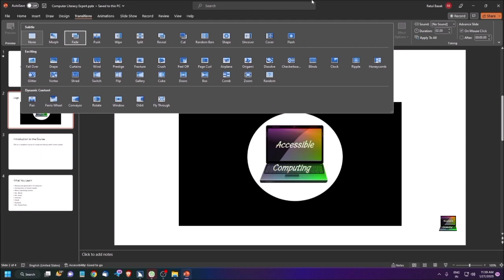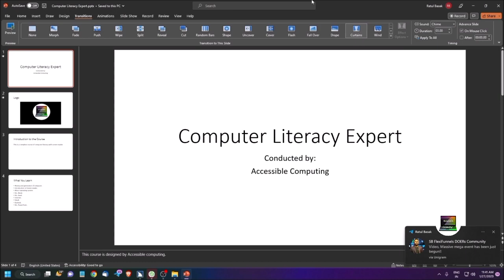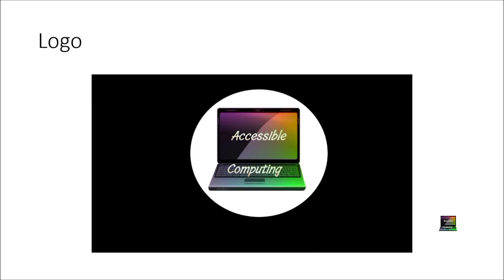PowerPoint tutorial (5) | How To Add Transition & Sound Effects In Your Slides With Screen-Reader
🔊 Welcome to Accessible Computing's Basic PowerPoint Video Series for Screen Reader Users! 🔊

Are you a tech enthusiast who relies on screen readers to navigate the digital world? Look no further – this tailored tutorial series is here to empower you with the skills to master Microsoft PowerPoint and create impactful presentations that resonate with your audience.

🎥 Unleash the Power of Microsoft PowerPoint for Accessibility 🎥
Join us on a remarkable journey as we unlock the potential of Microsoft PowerPoint for screen reader users. Presentations are no longer limited – we'll guide you through crafting dynamic slideshows that captivate, inform, and inspire, all while ensuring accessibility remains at the forefront.

🌐 Navigating the World of Accessible Presentations 🌐
Creating presentations with screen readers in mind is our passion. We understand the unique challenges and opportunities, and we're excited to show you how to create slides that convey your message effectively to everyone. Get ready to break down barriers and make your presentations truly inclusive.

This series is exclusively designed for individuals who use screen readers and want to elevate their PowerPoint skills. Whether you're a student, professional, or simply someone eager to convey your thoughts through presentations, Accessible Computing is your partner on this transformative journey.

Let's revolutionize the way presentations are created and experienced in the realm of accessibility.

Join us in reshaping the presentation landscape – one slide, one tutorial, one empowered screen reader user at a time. Welcome to the Accessible Computing family!

Accessible Computing reserves the copyright of this content. Re-uploading or reproducing this content, in whole or in part, without prior written permission from Accessible Computing is strictly prohibited.
Please note that Accessible Computing does not hold the copyright of any third-party software or tool that is used in the video. Any such copyright is held by the respective third party owner.
Accessible Computing does not guarantee the accuracy or reliability of the information presented in the videos, and viewers should use their own judgment when applying any tips or techniques presented in the videos. Accessible Computing shall not be held responsible for any financial damage or loss resulting from the use of any tips or techniques presented in the videos, whether used legally or illegally."